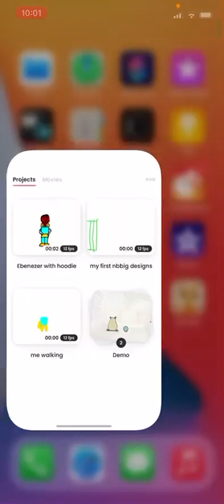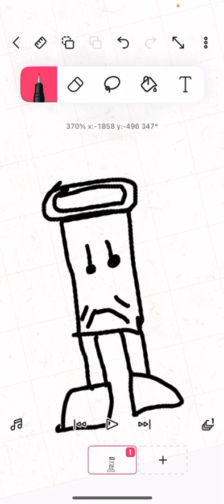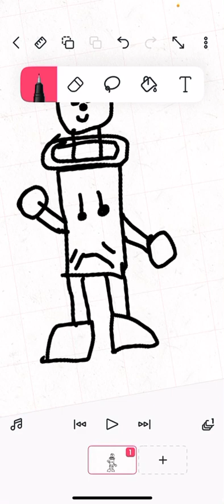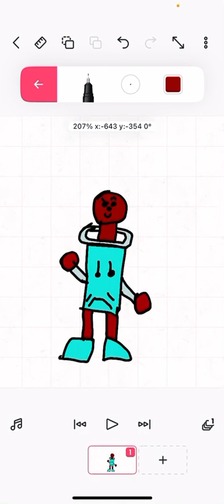My Fixed Design